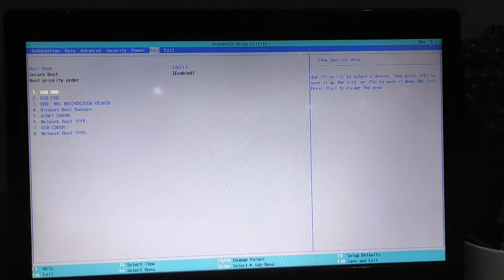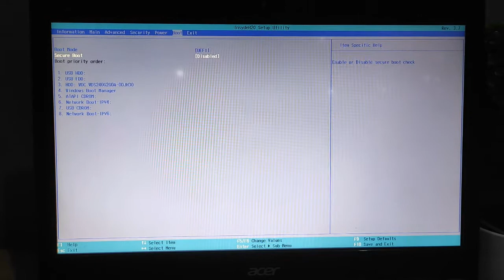Secure Boot Grey Out Can't Edit on BIOS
Tutorial how to solve problem Secure Boot Grey Out and Can't Edit on BIOS. You need to setup admin/supervisor password first and follow the guidelines.